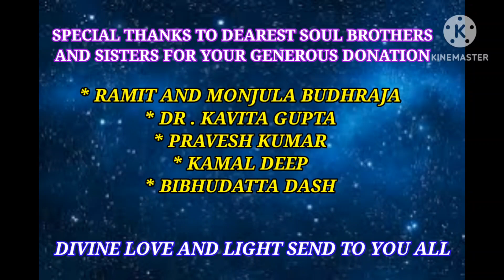Save displaced Manipuri people mission